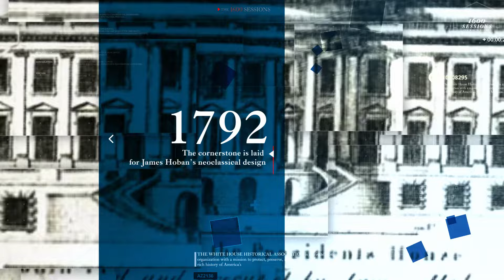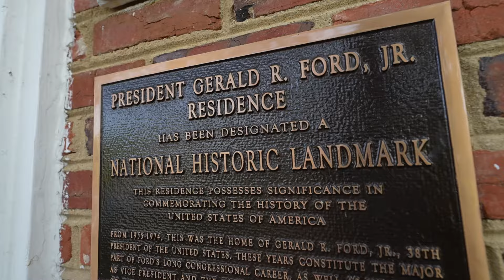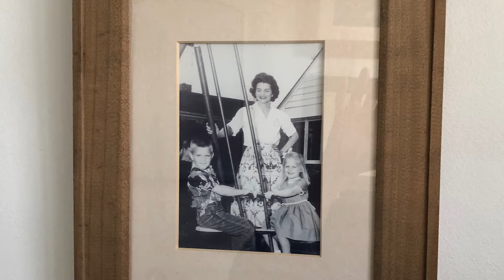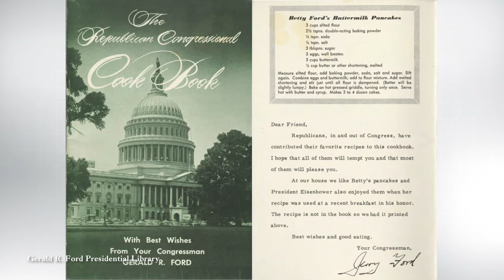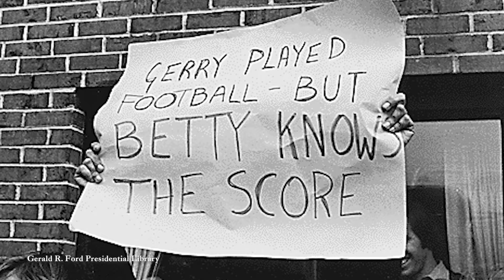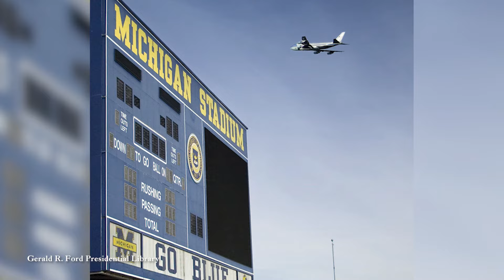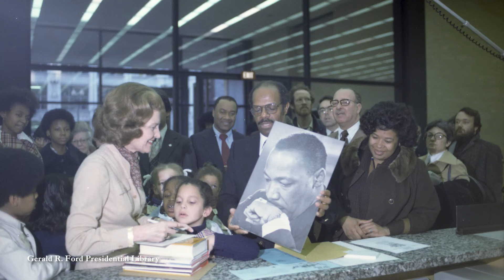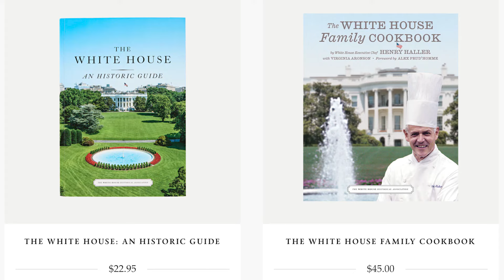The White House 1600 Sessions: Home Again with Susan Ford Bales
It was a homecoming decades in the making. Stewart McLaurin, President of the White House Historical Association, had the unique opportunity to bring Susan Ford Bales, daughter of President Gerald R. Ford and First Lady Betty Ford, back to the only place she called home before living in the White House. The Ford’s moved into the Alexandria, Virginia home in the 1950’s while he served as a U.S. Congressman from Michigan. It was in this home that Susan and her three older brothers grew up, celebrating birthdays and Christmases, swimming in the backyard, and eating family dinners. It was also here that Susan answered the phone when President Richard Nixon called to offer her father the job of Vice President. Little did they know that this home would also essentially be the White House until the Nixon family vacated the other one after the president resigned. It was an emotional trip down memory lane for Susan who had not returned to the landmarked home in years. While it is a private residence, the current owners were kind enough to welcome Stewart and Susan for a very special episode in which Susan shares personal stories of her time in the White House and her role in carrying on her parents’ legacy.

The Association’s Official 2023 White House Christmas Ornament features decorations inspired by the handcrafted decorations used in the White House during the Ford administration.